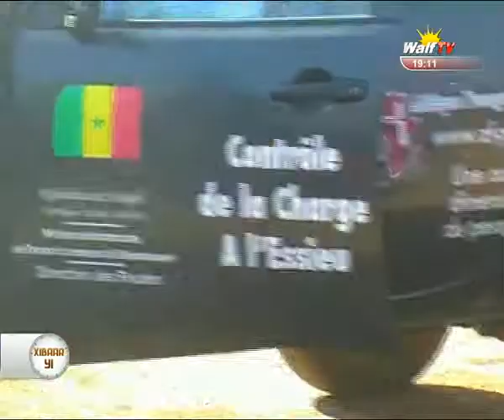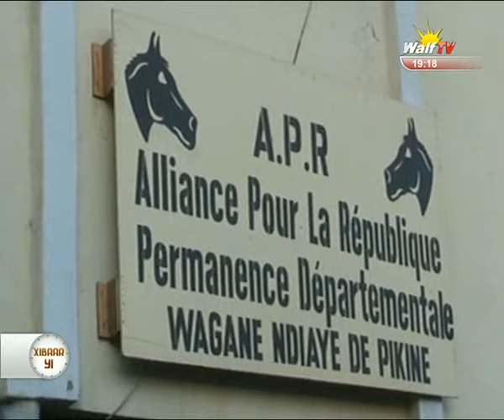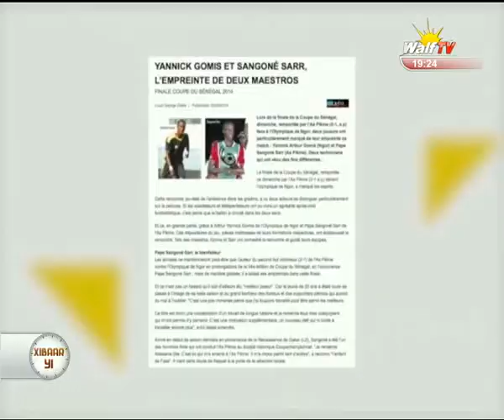XIBAAR YI 19H DU 26 11 2014